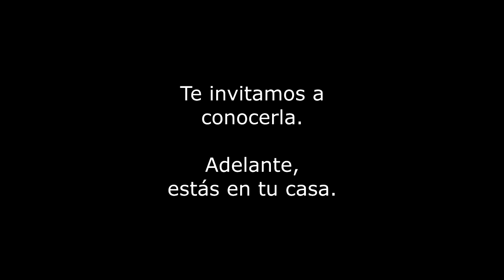Presentación E.T. Hno. Ildefonso Gutiérrez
Conozca cómo es la Escuela Técnica Hermano Ildefonso Gutiérrez.